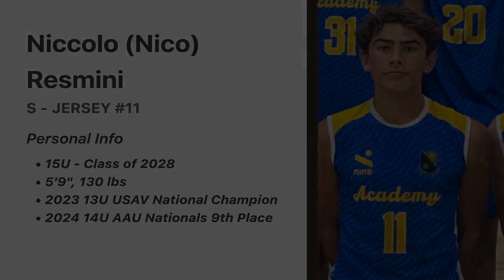Nico Resmini Full Highlights 09/2024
Highlights broken down by Skill for Nico Resmini September 2024 Tournaments.